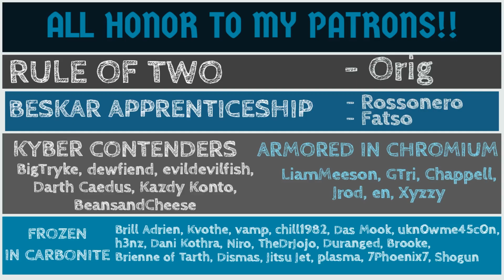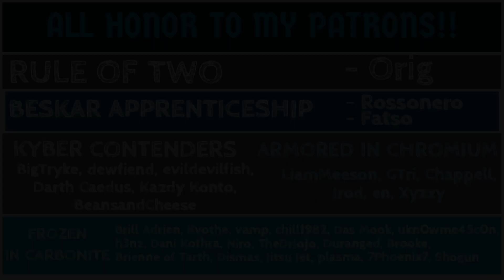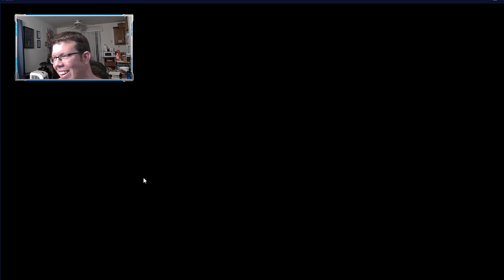GAC 11, Match 9 | THE STRONGEST GL DEFENSES I'VE SEEN YET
This guy dramatically changed his defenses because he knew he was facing me. Really, really tough defenses lol. Can I still clear?

Timestamps (MY TEAM   vs.   THEIR TEAM):

5:19 Vader   vs.   SLK
9:53 JKR/JKL/GS   vs.   REY
14:31 DR   vs.   Dooku Sith/Separatists
16:20 Shaak Clones   vs.   RJT/ResHeroes
22:16 Troopers   vs.   FAST Ewoks
23:13 Qi'ra/Nest Scoundrels   vs.   CWC Scoundrels